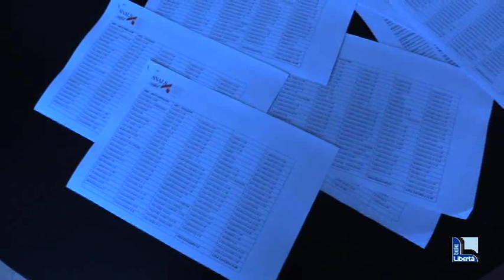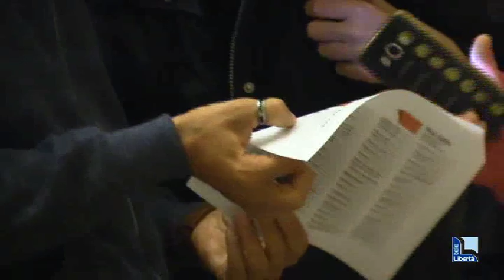Caos scuole, classi senza prof: oggi la "chiamata" dei supplenti